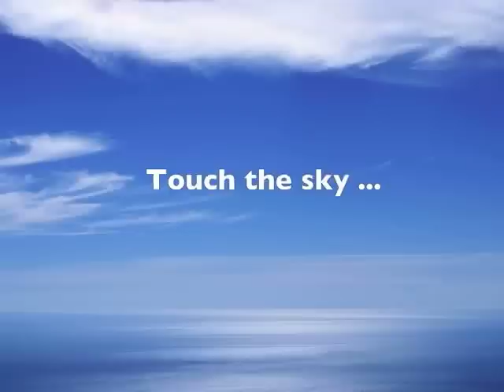Le Free Fly comme si vous y étiez ...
Du Free Fly en son et en images.